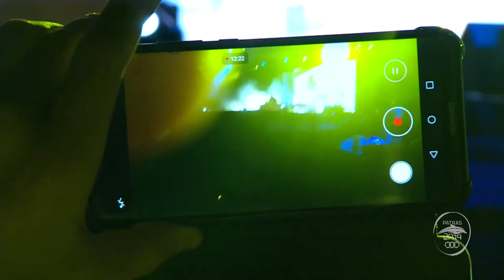Robin Skouteris - Live @ Mediterranean Beach Games ΙΙ 2019 - Closing Ceremony (Patras, Greece)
Performing a Mashup VJ set at the Mediterranean Beach Games ΙΙ 2019 - Closing Ceremony in Patras, Greece, as broadcasted on TV.
This is a part of the performance that took place on August 31st, 2019.